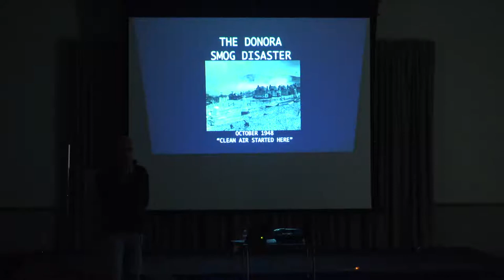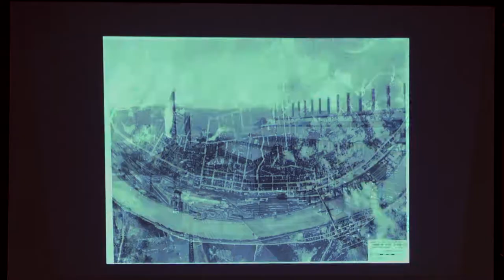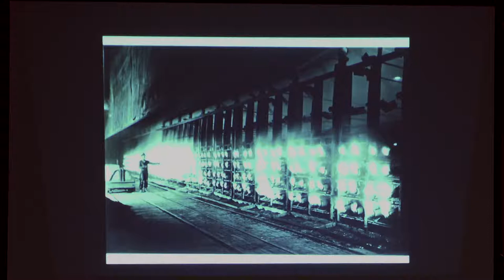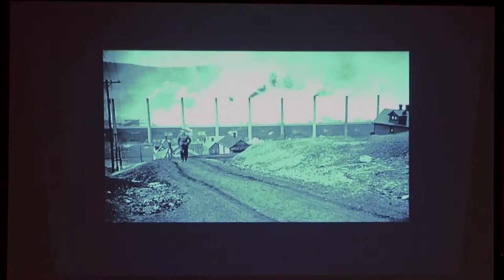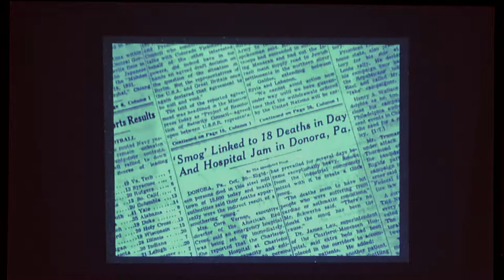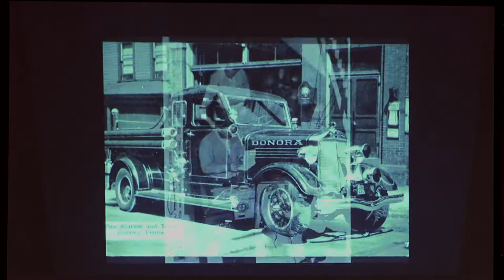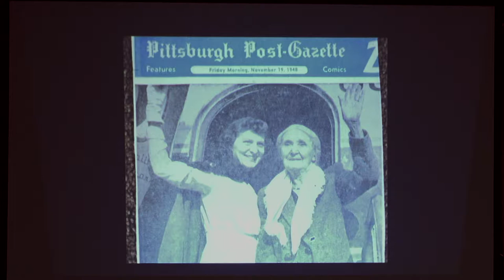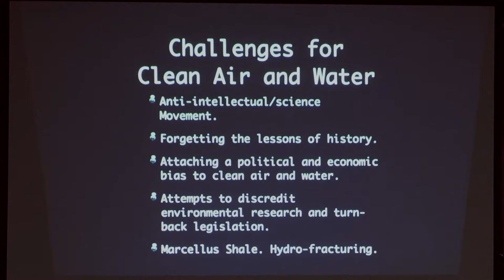The Donora Smog of 1948—Bridgeville Historical Society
Nov. 27, 2018—The Bridgeville Area Historical Society welcomed Brian Charlton of the Donora Historical Society to discuss the infamous smog event that killed 20 people and sickened thousands of Donara residents in 1948.